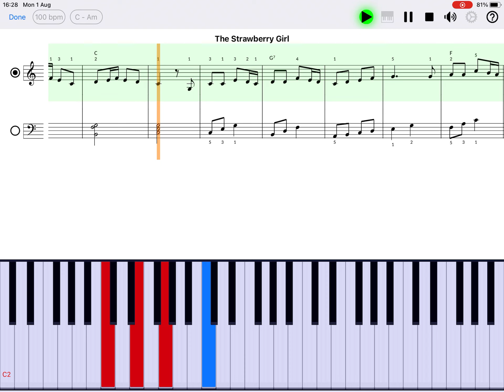The Strawberry Girl (folk song) - piano sheet music